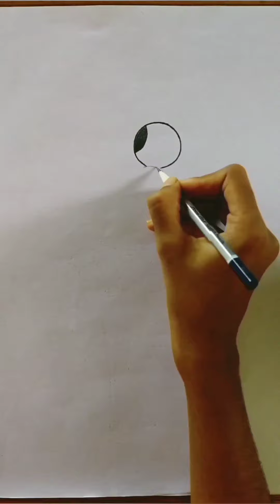Mr.Bean - pencil drawing for beginners ✍️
DRAWING WIZARD